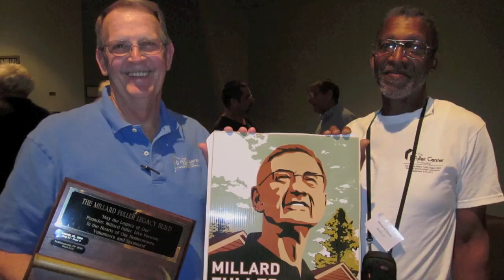2010 Year in Review - The Fuller Center for Housing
Fuller Center for Housing President, David Snell, talks about some of the highlights from this year. It's been a great year! Join us in 2011!